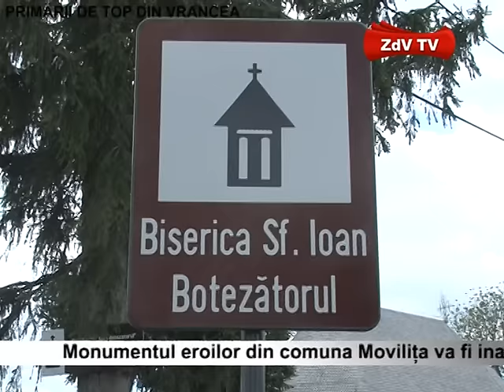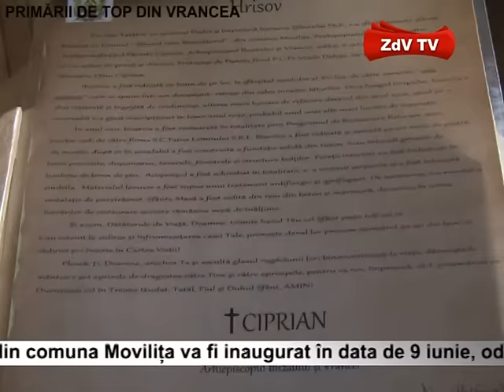Primaria Movilita 2